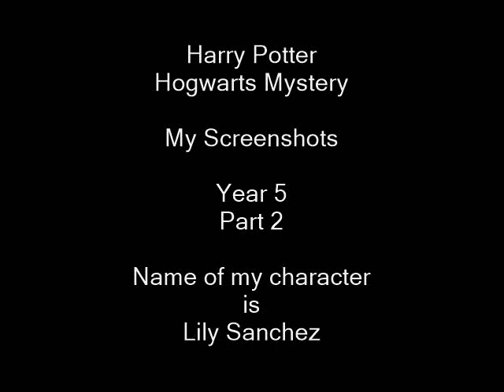HP Hogwarts Mystery - My Screenshots - Year 5 - Part 2 - Name of my character is Lily Sanchez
Všechny screenshoty jsou vyfoceny mnou

Hra se jmenuje Harry Potter Hogwarts Mystery